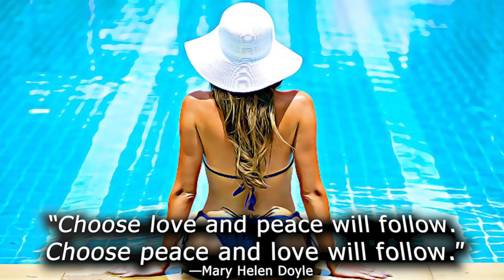Breezy Day - relaxing music to start your day or for ending your day in a good mood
Amazon relaxation:

Speakers for listening to the music: